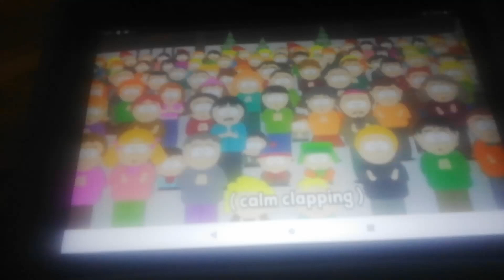25 January 2024